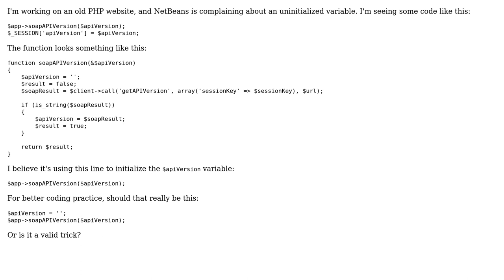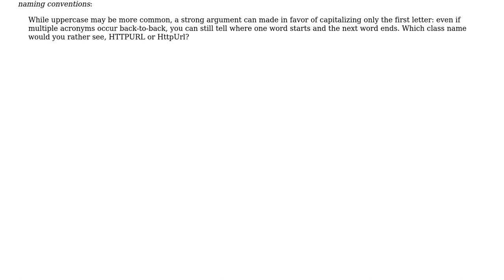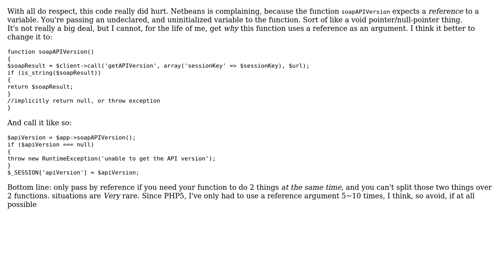Code Review: Initializing a variable with a function reference (PHP) (2 Solutions!!)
Code Review: Initializing a variable with a function reference (PHP)

With thanks & praise to God, and with thanks to the many people who have made this project possible! | Content (except music & images) licensed under CC BY-SA | Music | Images & others | With thanks to user user unknown user palacsint user Elias Van Ootegem and the Stack Exchange Network Trademarks are property of their respective owners. You are responsible for your own actions.